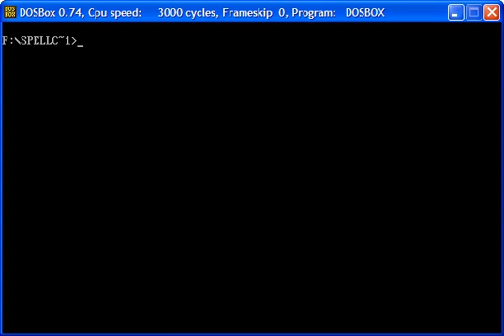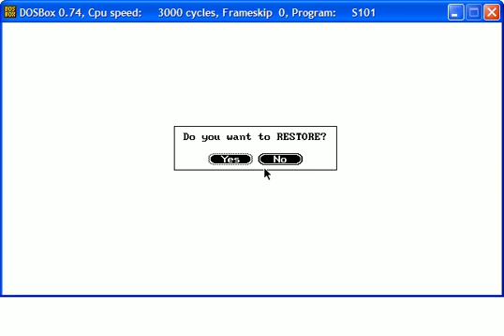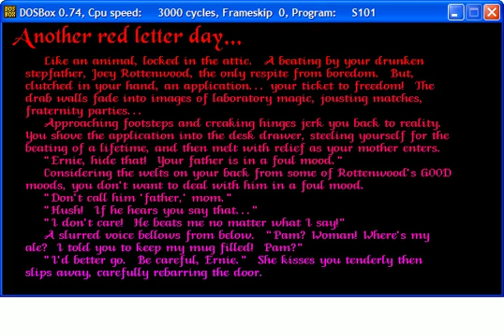Let's Play Spellcasting 101 Part 1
In which we look around a whole bunch.